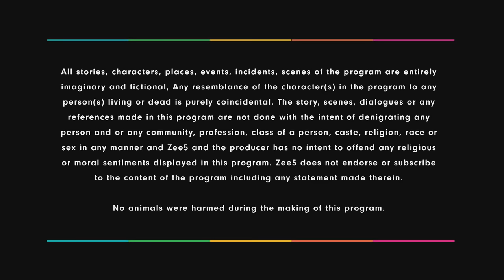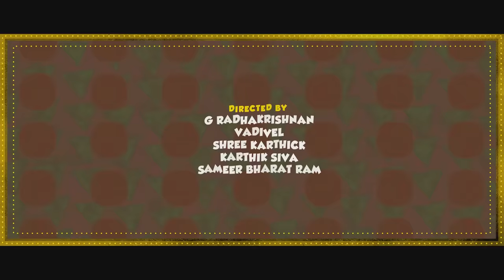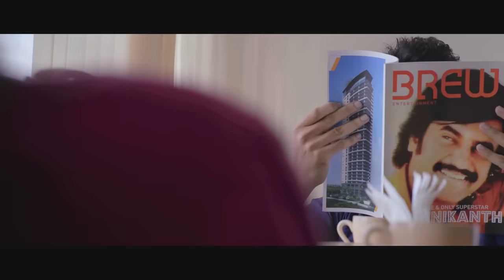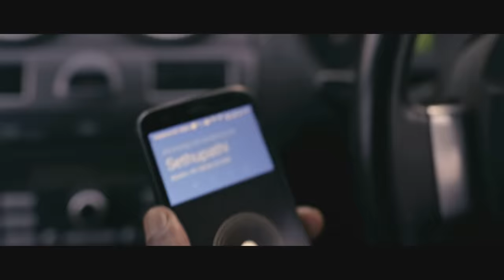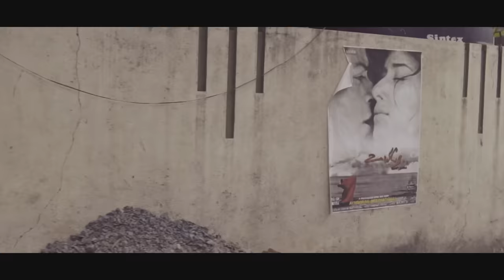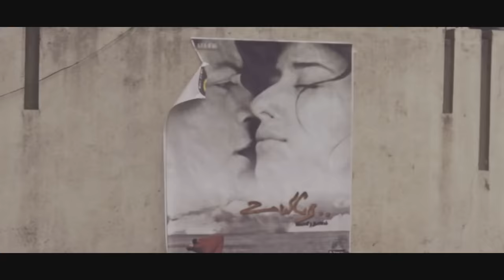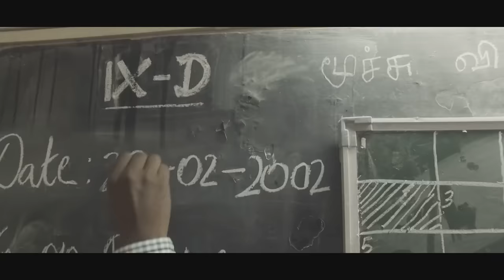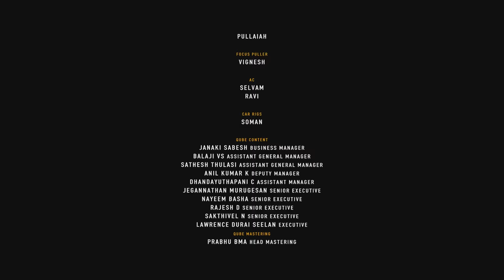MamaKiki - Tamil Full Movie - RJ Ramesh Thilak, Preetha Anandan, Dev, Maanas Chavali, Kiranthi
MamaKiki is a 2020 Tamil romantic-comedy movie starring RJ Ramesh Thilak, Nalan Kumaraswamy, Preetha Anandan, and Maanas Chavali. The story revolves around four college friends who reunite after five years and share their experiences over these years.